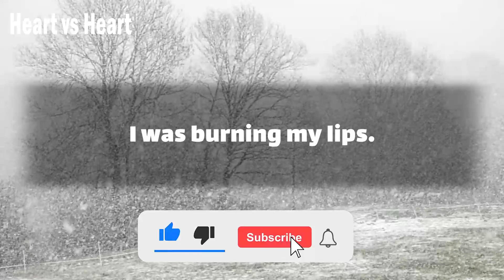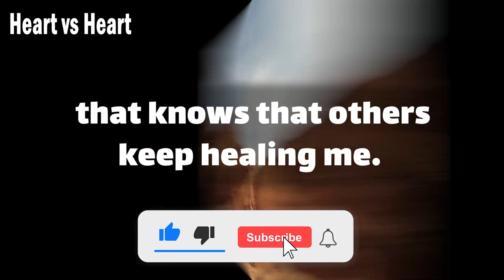😥🌹 Twin Flame Tarot Reading 😔❗ You Will Leave Your Worries Behind!! | DM TO DF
Text👇 💞🧡💝
Babe.
 I was burning my lips.
 when your heart met mine and gazed on Eclipse mornings.
 when you wake Without Me by you.
will come with time just only few nights of fashion.
 will make the day run.
so with this morning don't think our love is done.
beautiful girl the queen reading is.
 I love just your love … (Continue in video 😍💟)
playlist👇 Message
⚡ TimeStamps Chapters⚡
00:00 LOVE
00:01 beginning of love
00:51 Message
divine masculine  💟
dm df 🤍
dm message to df today 💝
dm tarot 💞